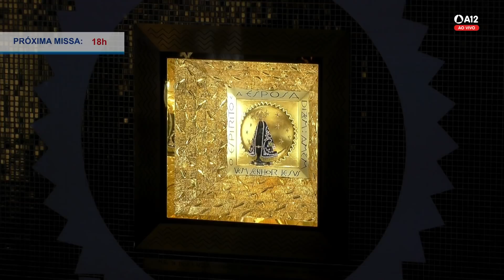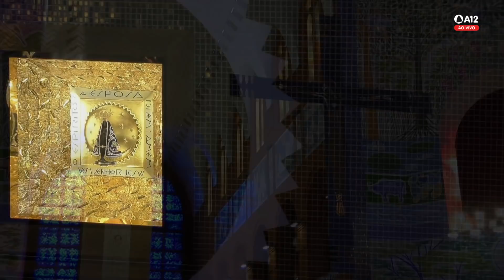Missa | Santuário Nacional de Aparecida 16h 03/03/2022